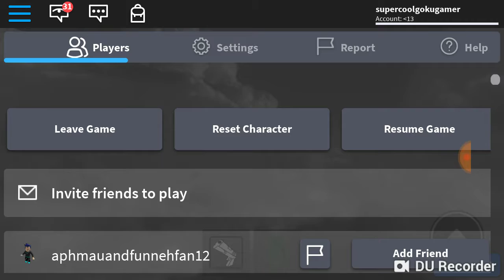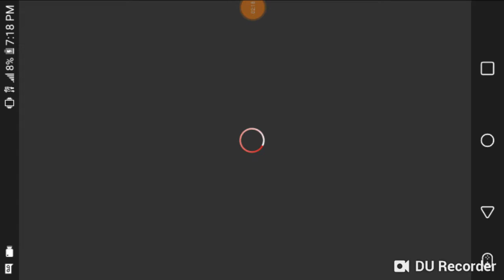The last guest season 3 clip the last guest death war in the dessert